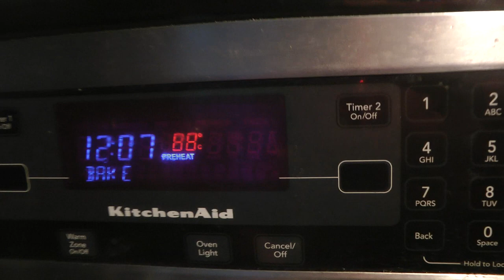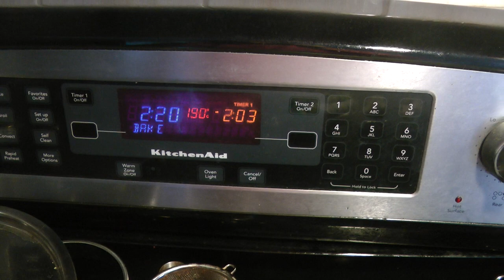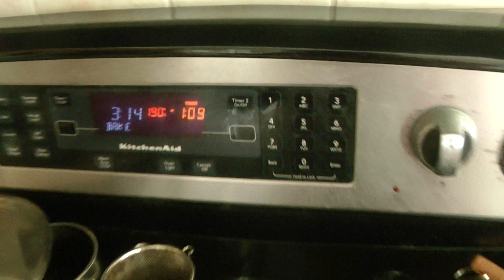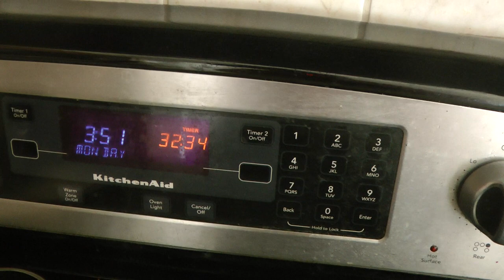Готовим индейку на День Благодарения в Канаде. 2015